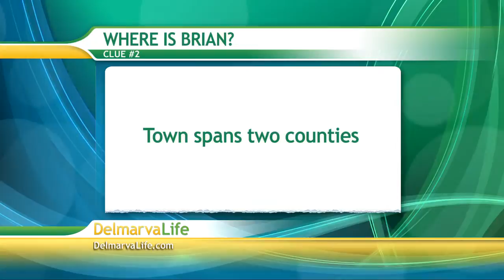Thursday, July 11th, Segment 6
Chef's Corner